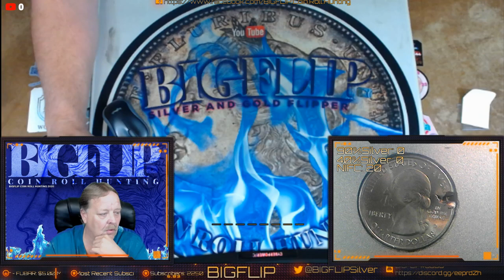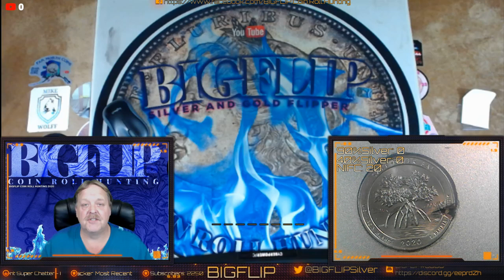HALF DOLLAR HUNT COMMENT VIDEO 8/23/2020.